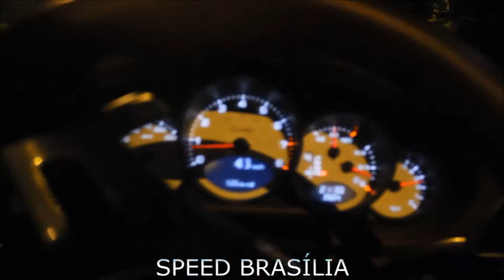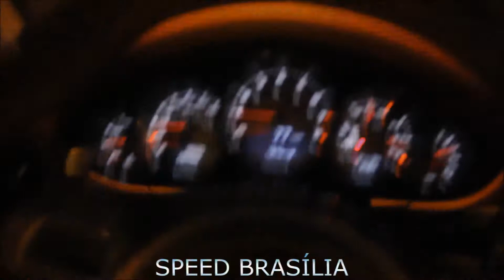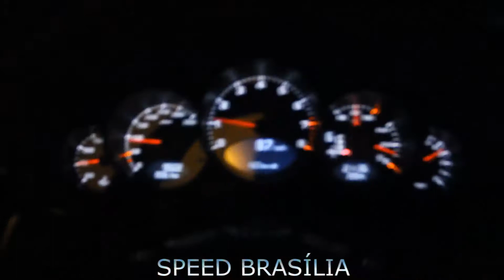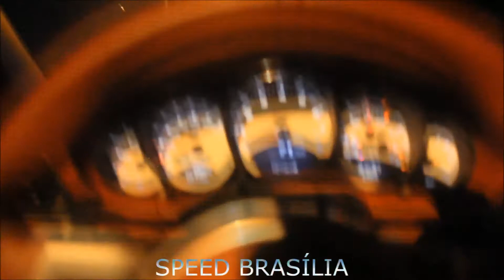Mercedes-Benz SLS AMG Cabrio & Porsche 911 Turbo Cabrio Geração 997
Speed Brasília foi convidado a acompanhar uma Mercedes-Benz SLS AMG Cabrio dirigindo um Porsche 911 Turbo Cabrio Geração 997.